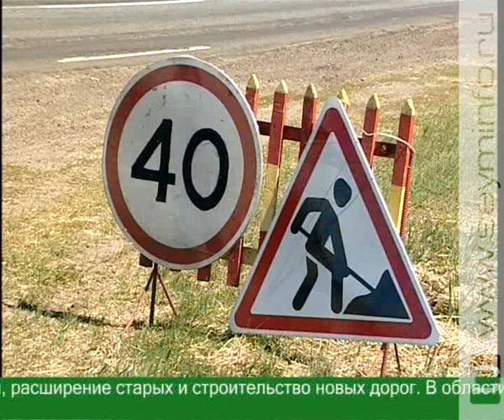В Курской области отремонтируют 6000 километров дорог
Большая весенняя уборка! Пока куряне наводят чистоту в городах и селах во время субботников, дорожные службы приводят в порядок областные магистрали и придорожную территорию.